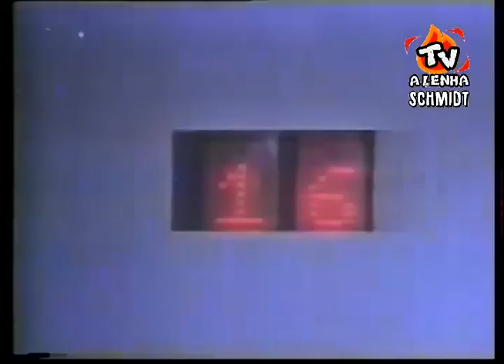SABLE, O VINGADOR (S01-EPISÓDIO 01 - ARMA DE BRINQUEDO) HERBERT RICHERS DUBLAGEM CLÁSSICA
***TV RIP / TV MANCHETE***